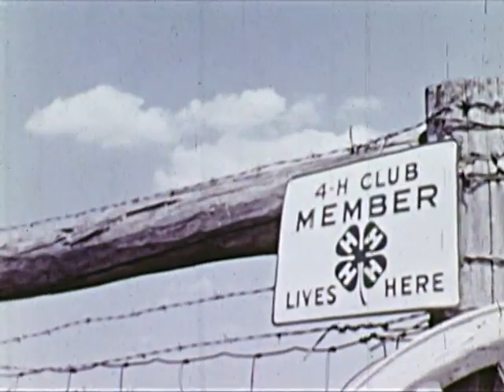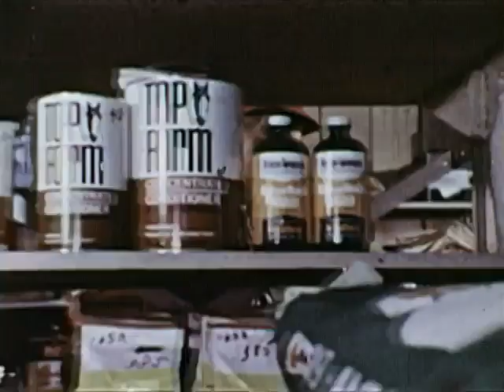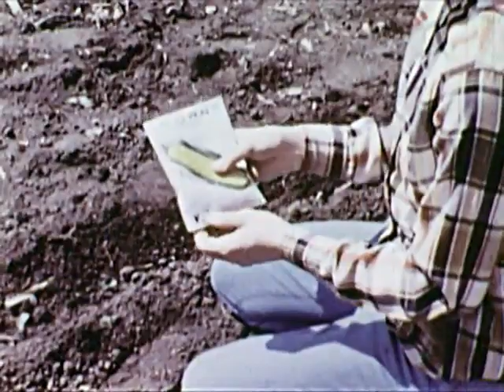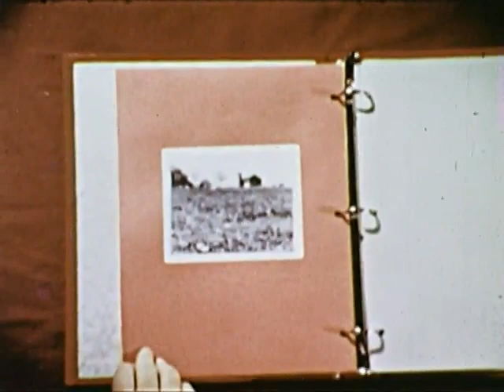Farm Family In Spring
Farm Family in Spring This is from a collection of short films in animation, education, and the arts. Many of these films are classic or vintage and are rare and difficult to find.  They give an interesting look back at the days of the Cold War and earlier and how entertainment and education were different from today.